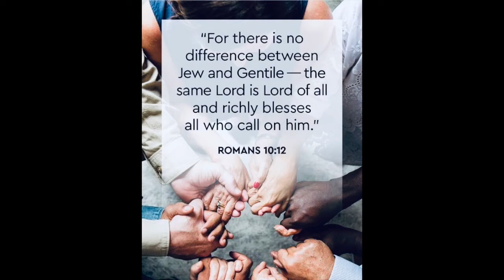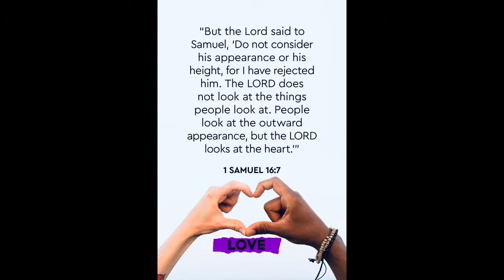S1 EP16 RACISM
Welcome to PBT. Today's topic is about Racism. Have we experienced it? Does it really still exist? How do you overcome it? Watch to find out.

May God Shine his love and light on you.

I look to a day when people will not be judged by the color of their skin, but by the content of their character.  `Martin Luther King, Jr.

XOXO~Lisa & Erika